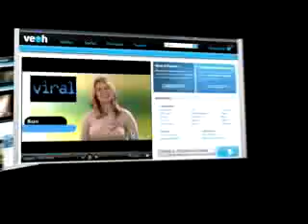Meningitis in Children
Steven Pavlakis, MD Pediatric Neurology
DrMDK.com